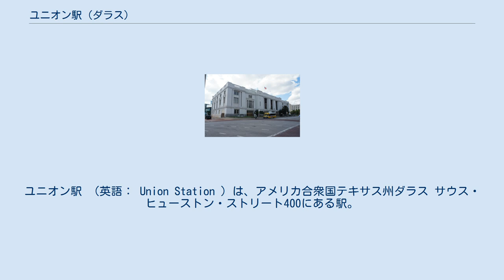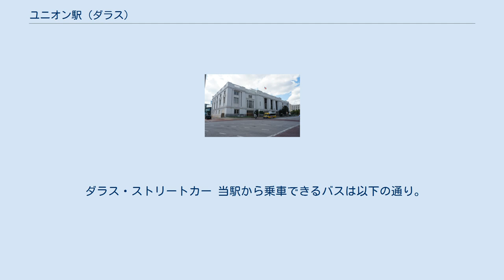ユニオン駅 (ダラス)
ユニオン駅 （英語： Union Station ）は、アメリカ合衆国テキサス州ダラス サウス・ヒューストン・ストリート400にある駅。
全米各地を結ぶ旅客鉄道のアムトラックのほかダラス・フォートワース都市圏の二つの主要都市、ダラスとフォートワース間を結ぶ通勤鉄道のトリニティ・レールウェイ・エクスプレス、ダラス高速運輸公社のライトレールレッドライン、ブルーラインおよびダラス・ストリートカーが乗り入れている。
 ダラス・ユニオン駅はジャービス・ハントが設計したテキサス州にある4駅のうちの一つである。
ダラスで旅客営業をしていた鉄道会社7社（テキサス・アンド・パシフィック鉄道、アッチソン・トピカ・アンド・サンタフェ鉄道、セントルイス・サウスウェスタン鉄道 (Cotton Belt)、シカゴ・ロック・アイランド・アンド・パシフィック鉄道、バーリントン・ロックアイランド鉄道、セントルイス・アンド・サンフランシスコ鉄道 (Frisco)、ミズーリ・カンザス・テキサス鉄道 (Katy)、サザン・パシフィック鉄道）のターミナルを引き受けるため1914年から1916年にかけてボザール様式にて建設された。
当駅は1916年10月14日に公式に開業し、1日当たり5万人の乗客と80本の列車を捌けるよう設計された。
1969年5月31日、ダラス・ユニオン駅に停車する民間鉄道会社の旅客列車が廃止され、ダラスはアメリカの主要都市のなかで最初に旅客営業を失った都市となった。
1971年にアムトラックが国内の主要な都市間旅客列車の営業を開始しても、ダラスには1974年3月まで営業を開始しなかった。
ダラス・ユニオン・ターミナル会社は1974年3月13日に解散し、駅とヤードはダラス市に売却された。
 ダラス・ユニオン駅はハイアット・リージェンシーホテルとリユニオンタワーの建設が含まれている都市再開発事業の一部としてダラス・ユニオン駅は1978年にウッドバイン・デベロップメントによって改装された。
複合施設の一部として駅のコンコースと跨線橋が撤去され、エレベーターと階段がついた地下通路が作られた。
駅とハイアット・リージェンシーホテルとリユニオンタワーを結ぶ空調完備の地下通路の壁にはダラスのダウンタウンと当駅の歴史が描かれた壁画がある。
 ハイアット・リージェンシーホテルとリユニオンタワーの改修工事と併せた二度目の改装工事は2,300万ドルの費用をかけ2008年に完成した。
駅は今もタワーの最上階レストランを所有しているウルフギャング・パック・グループによるケータリングをフィーチャーし、ユニークなイベント会場を提供している。
会場はフェリス広場を見下ろす約15メートルの天井とアーチ型の窓と盛大に飾られた空間を提供し、空調完備の地下通路によりハイアット・リージェンシーホテルに繋がっている。
改装工事は白い塗料、タイル、オリジナルのフロアリングなどの外観や機能を損なう復元は意図していない。
 今日、ダラス・ユニオン駅はダラス高速運輸公社ライトレール、トリニティ・レールウェイ・エクスプレスや路線バスが集まる交通結節点として営業している。
1996年6月14日ライトレールの駅として開業した。
 トリニティ・レールウェイ・エクスプレスの出発する列車は下記の通り。
なお、日曜日は全便運休となる ダラス高速運輸公社 (DART) ライトレールは下記の通り。
 ダラス・ストリートカー 当駅から乗車できるバスは以下の通り。